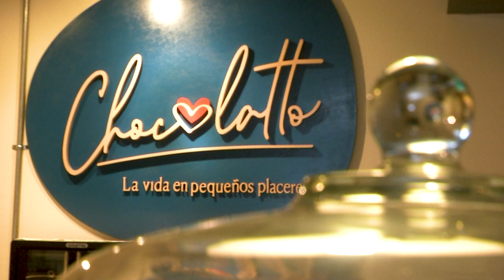Chocolatto Repostería fina [Estilo Medellín] Telemedellín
EstiloMedellín Moda Tendencias Hoy en EstiloMedellín con Chocolatto Repostería fina.